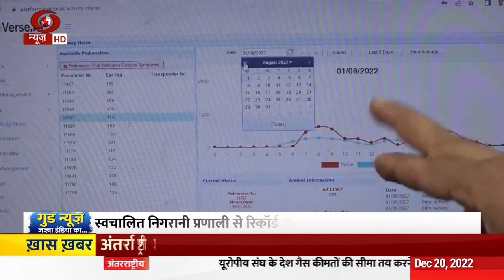अब सेंसर कॉलर से की जा सकेगी पशुओं की निगरानी